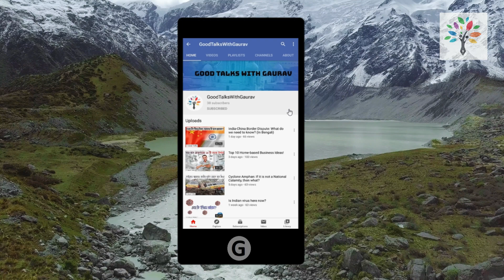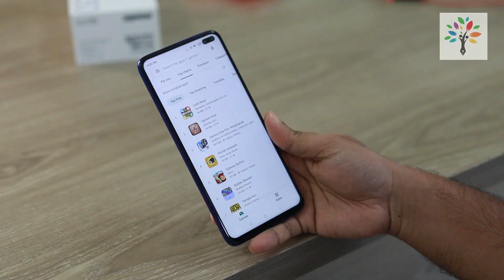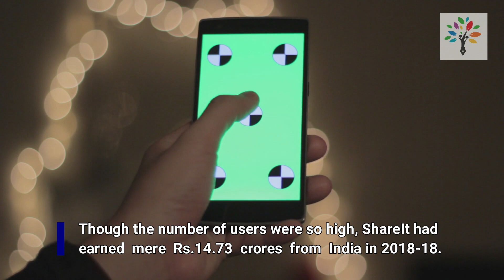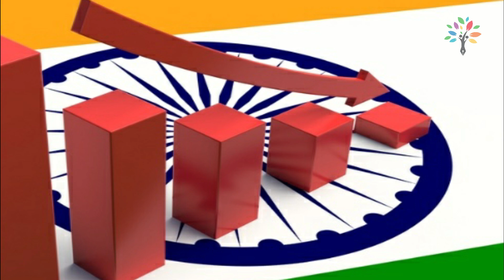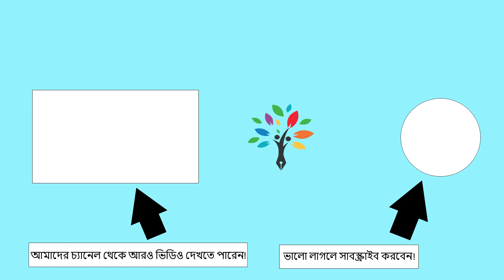ভারতের ডিজিটাল স্ট্রাইক: চীন কে শায়েস্তা করতে আর কি করা উচিত?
In this video, we talk about India’s banning of 59 Chinese apps. What will India achieve by doing this? Will the companies that the apps belong to be harmed? Stick around to find out!